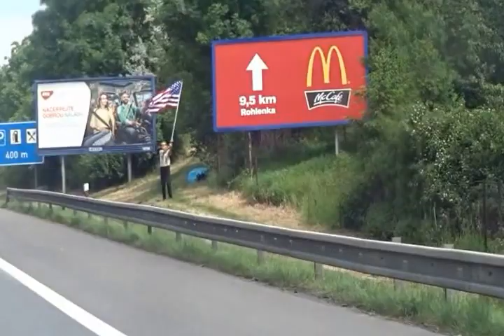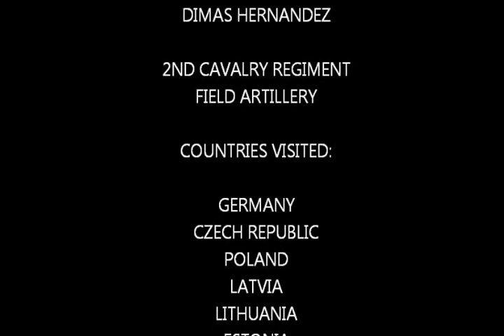SFC Williams 2016 Dragoon Ride 2